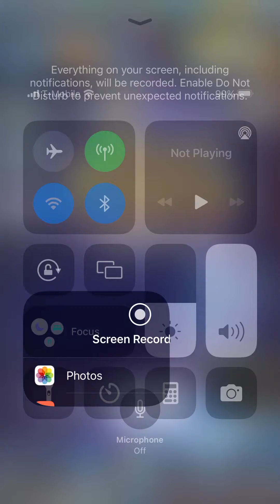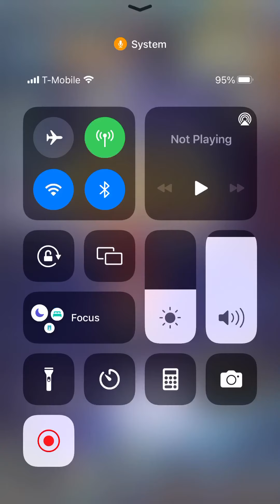Subway Surfers 8 characters unlocked gameplay